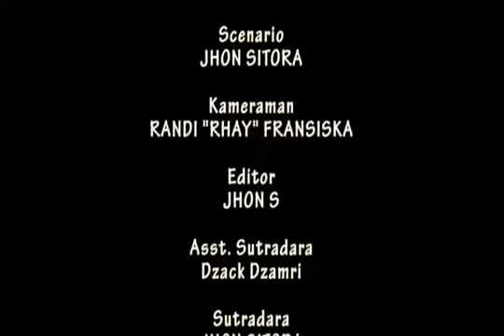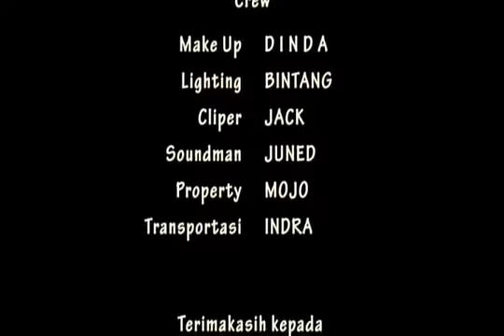FILM DAERAH KUANSING BUKIT INAI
Sebuah karya film daerah dari Jhon Sitora .